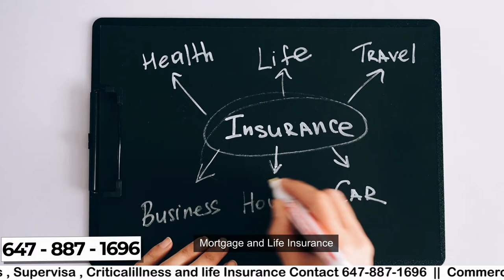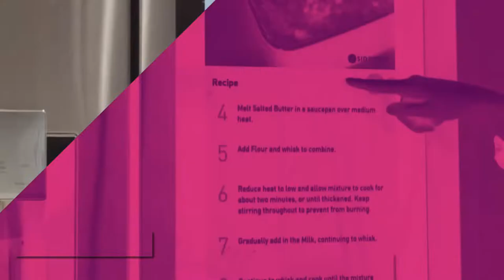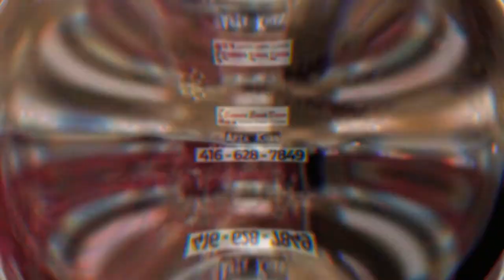Exclusive Interview with Newly Elected MP Rechie Valdez From Mississauga Streetsville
Voice of Canada with Asphandiar Wadiwalla

Co Anchor:
Vanessa Allkurti

Guest on Call:
Rechie Valdez